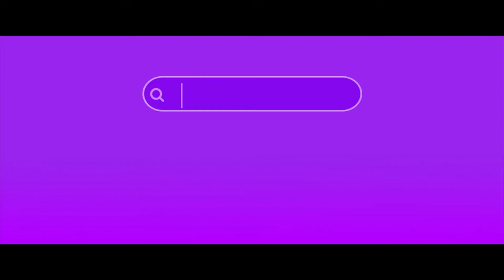Señora Influencer - Tráiler Oficial | Amazon Prime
Acerca de la película

Fátima se convierte en una de las influencers más prestigiosas del momento. Cami y Sofi, dos jóvenes influencers, tratan de hacerse pasar por sus amigas para beneficiarse de la fama de Fátima.

Acerca de Amazon Prime